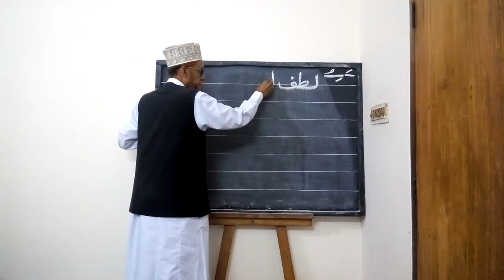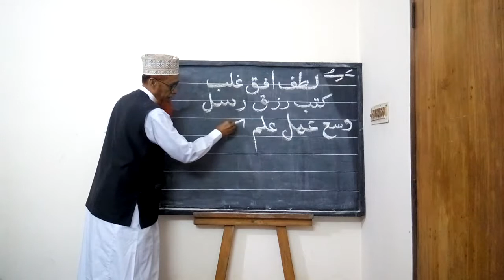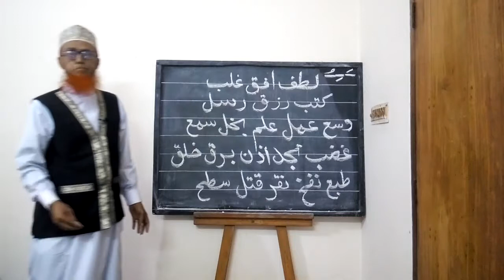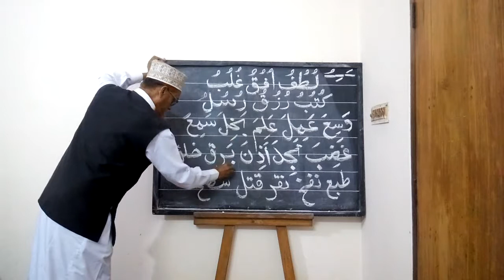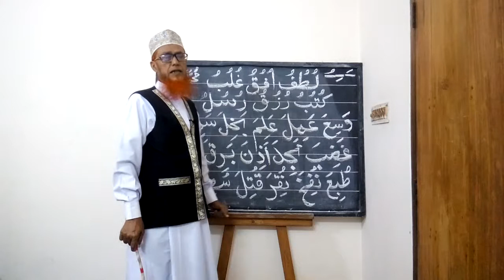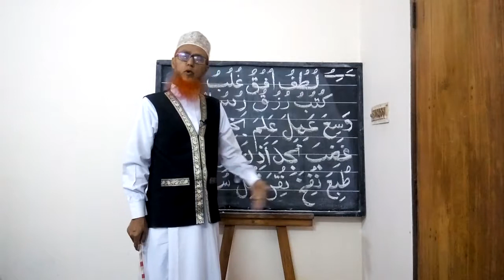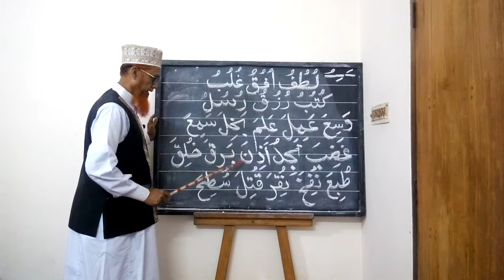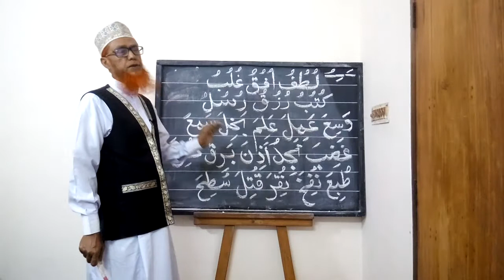লেখার মাধ্যমে মুয়াল্লিম প্রশিক্ষণ ও কুরআন শিক্ষা | সূচী-৪ (Part-3)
লিখার মাধ্যমে তা‘লীমুল কুরআন (কুরআন শিক্ষা) ও মুয়াল্লিম প্রশিক্ষণ
৩টি কোর্সে যা থাকছে-
১) তা‘লীমুল কুরআন
২) সহীহ তা‘লীমুল কুরআন
৩) তা‘লীমুস সলাত
‘তা‘লীমুল কুরআন’ প্রশিক্ষণ মোট ১৯টি সূচিতে ভাগ করা হয়েছে।
চতুর্থ সূচিতে যা থাকছে- হারকাতের মাশক হরফ ও লফজের উপর দিয়ে